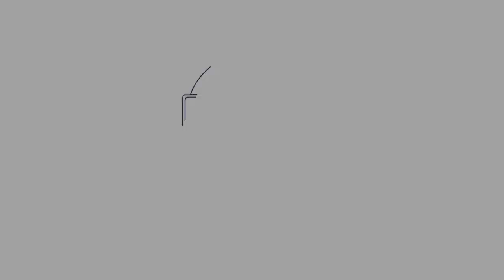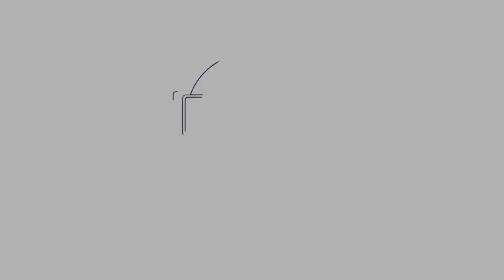Coronavirus: 14 Day Mindfulness Challenge Day Eight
Today we look at how we can grow compassion and empathy through mindfulness. We also have a new meditation called the mountain meditation.